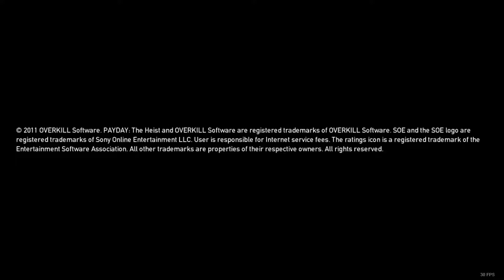PayDay 1 The Heist #9 - Unrusting The Bullets